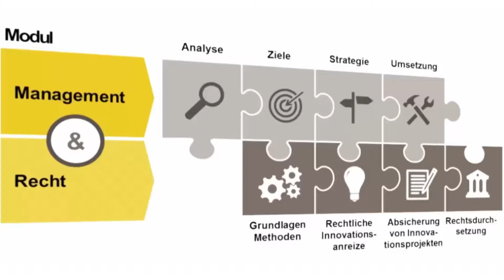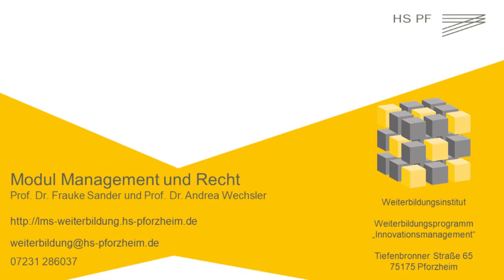Weiterbildung an der HS PF: Management & Recht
Prof. Dr. Wechsler und Prof. Dr. Sander Lehren ab dem Sommersemester 2018 gemeinsam das Modul „Management & Recht“. Was genau die beiden Expertinnen in ihren Gebieten lehren werden, erfahren Sie im Video.